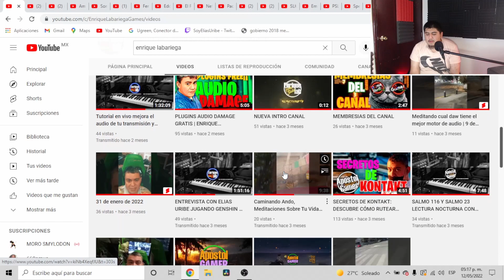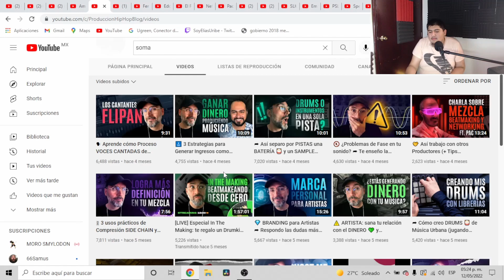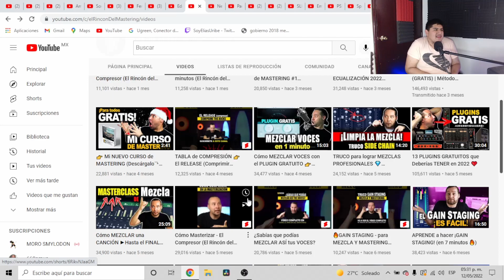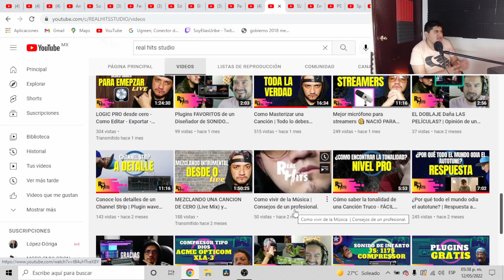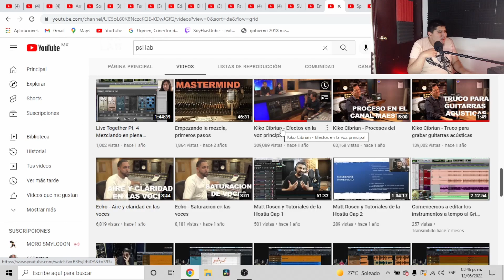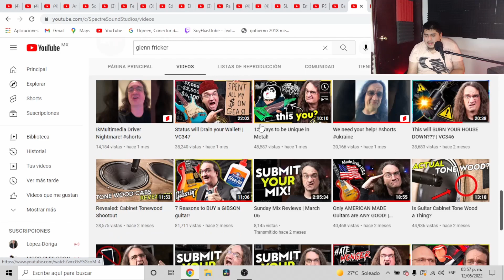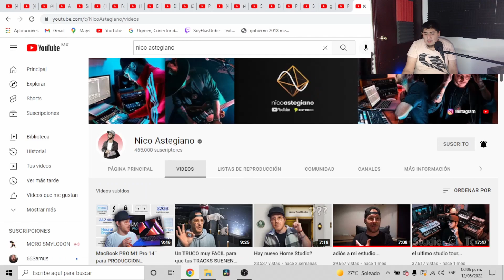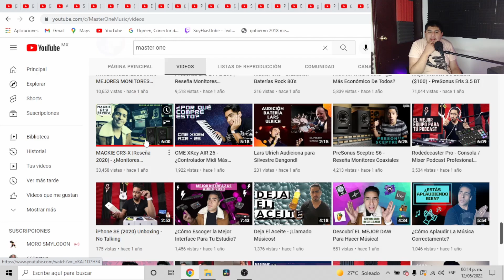CANALES DE AUDIO Y PRODUCCIÓN MUSICAL QUE RECOMIENDO 2022 | Podcast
Hablemos un poco sobre canales de YouTube sobre audio y producción musical que recomiendo y qué opino sobre ellos...

0:00 Introducción
0:54 Disclaimer
2:17 @Enriquelab
4:06 @oscar_calmaestra
5:11 Estudio Durango
6:22 @AmnerHunter
7:42 Soma
9:36 @feraslanz
11:07 @Eddie Productor Musical
12:10 EZ (Ezequiel Núñez)
13:29 El Rincón del Mastering
16:37 @NefoTut
18:21 Paco Melero
19:05 Carlos Larez
20:26 Real Hits Music
22:00 @SLK-Estudio
23:55 Emmanuel Espinosa Oficial
26:54 PSL Lab
29:17 @beracamusic
31:20 @SpectreSoundStudios
35:29 @Podcastage
37:36 Nico Astegiano
40:23 @JulianKrause
43:20 Adrian Tucker
45:07 Master One 2
47:06 Opinión final y despedida

Batería que uso:
22"x18", 10"x7", 12"x8", 16"x14", 14"x5"
Parches que uso:
Snare Drum:
Eagle 14"x5.5"
Baquetas que uso:
Interfaz que uso:
Micrófonos que uso:
Cámara que utilizo:
Interfaz de audio que uso:
Monitores de estudio:
Controlador MIDI:
Nektar Impakt GX49
Audífonos:
Audio-Technica ATH-M20X
In Ears:
KZ ZST Pro
Cables: